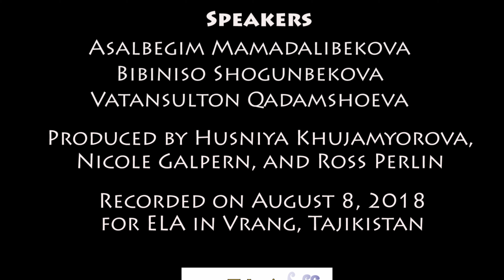The Meaning of Our Bilbilik - Wakhi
Wakhi speakers from Vrang, in the Pamir region of Tajikistan, discuss their reasons for singing bibilik, an a cappella genre of song expressing longing for a loved one.

In Wakhi with Wakhi and English subtitles.

Produced by Husniya Khujamyorova, Nicole Galpern, and Ross Perlin